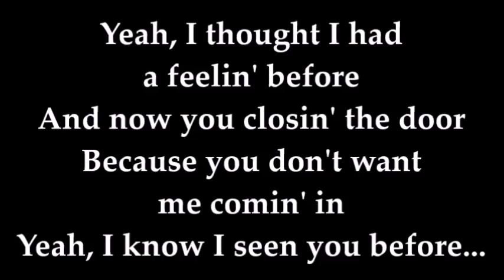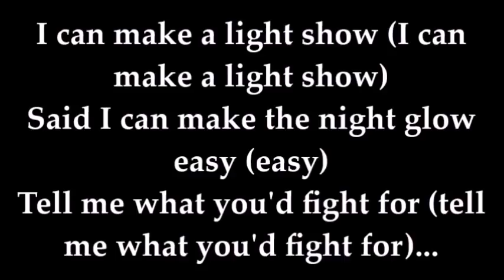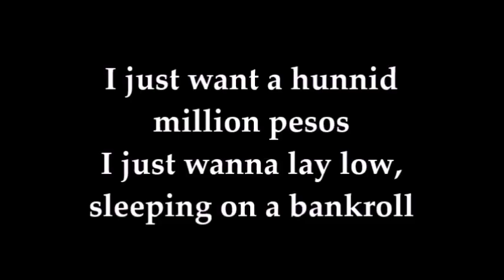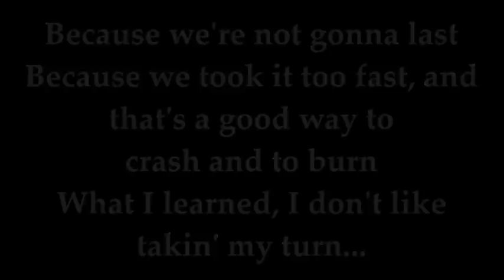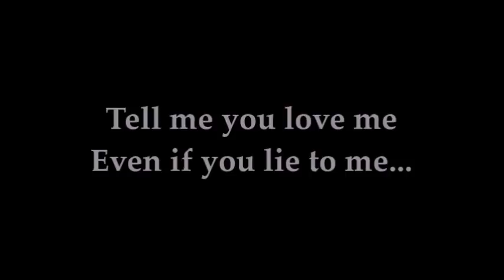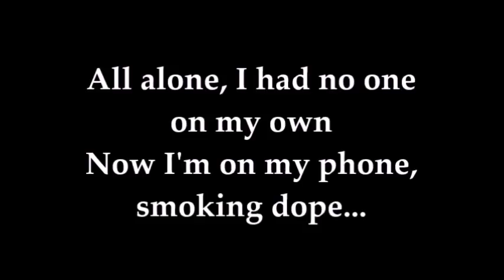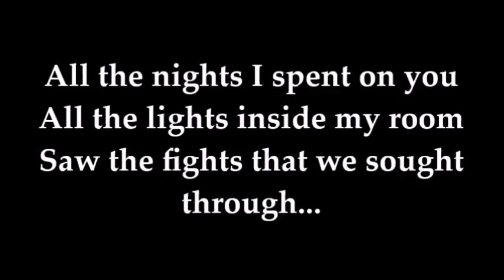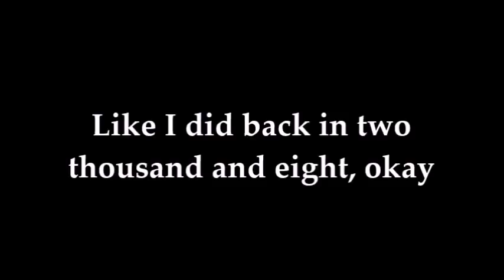FINISH THE LYRICS: LIL PEEP [EXTREME VERSION]